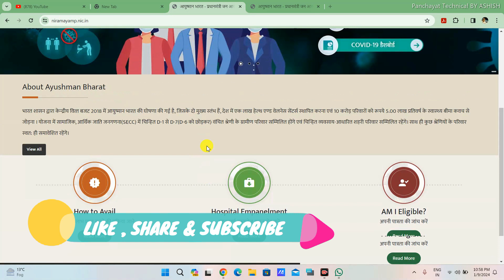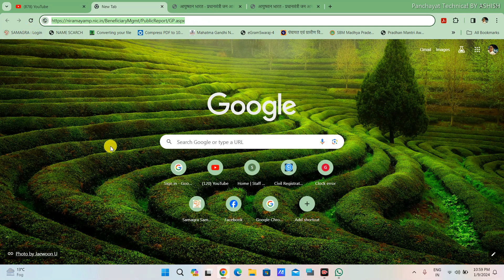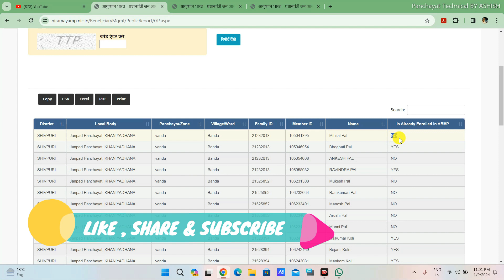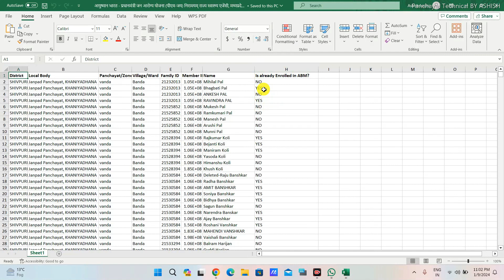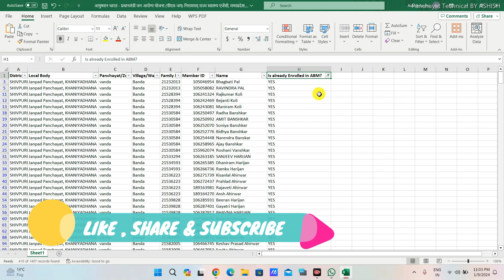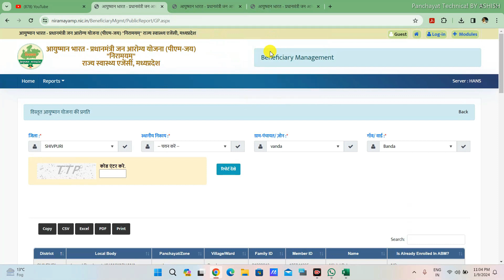Ayushman Card Registration List Kaise Dekhe | आयुष्मान कार्ड की ग्राम पंचायत बार सूची कैसे देखें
आयुष्मान कार्ड की ग्राम पंचायत बार सूची कैसे देखें | Ayushman Card Registration List Kaise Dekhe.